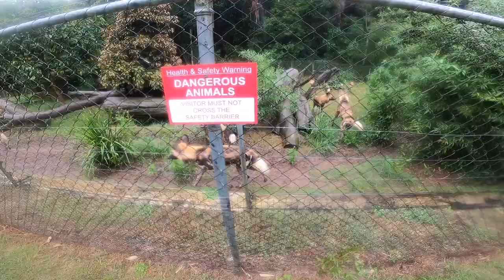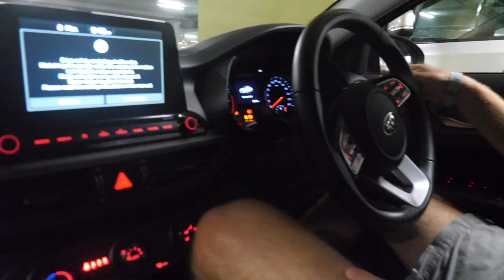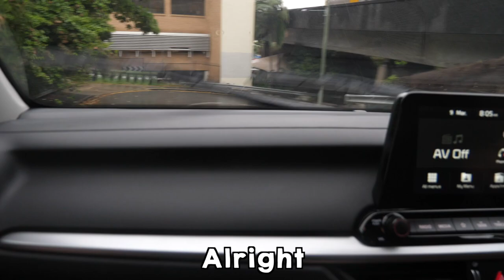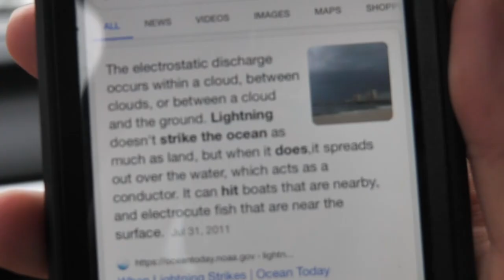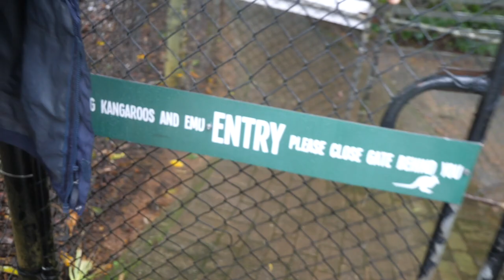Entering a DANGEROUS Australian ZOO!! - (Private Tour) 1 Day ALONE!!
Private Tour Inside CRAZY Australian Zoo!! ...(what's inside!?)

Wildlife HQ Zoo, is located at the Big Pineapple, Woombye, Queensland on the Sunshine Coast, Queensland and opened in November 2013.

Patrick Handley is an amazing pond builder!